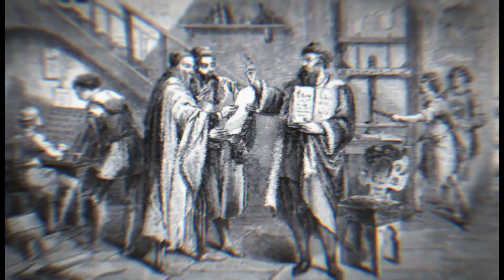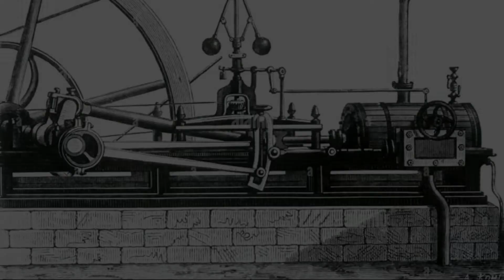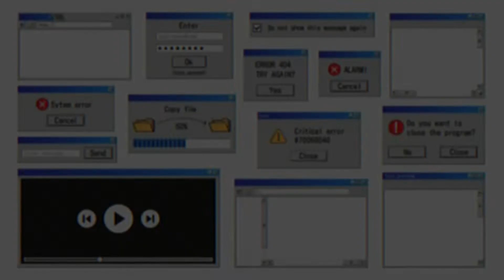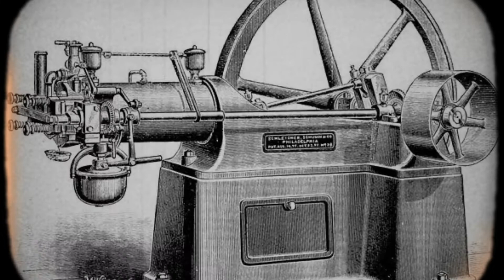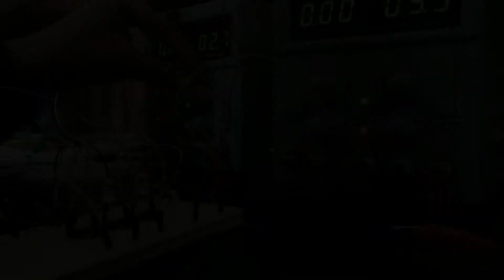Top 10 Inventions That Shaped Our World"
Description:
Explore a journey through human innovation as we unveil the most groundbreaking inventions of all time. From life-changing gadgets to game-changing discoveries, this video showcases the ingenuity that has transformed our lives. Join us on this educational and inspiring adventure!